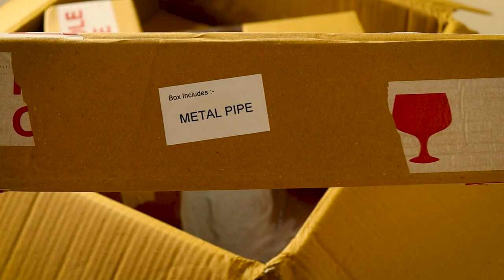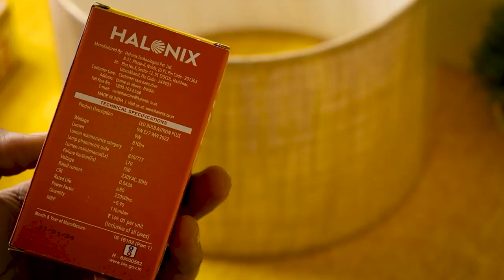Crosscut Furniture Tripod Floor Lamp | Unboxing Of Floor Lamp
Hello Guys!
and in this video I will do unboxing of floor lamp. So please don't miss this video
If you also want to buy floor lamp please watch this video till the end
1. Crosscut furniture tripod floor lamp
2. Unboxing of floor lamp
3. Best floor lamps